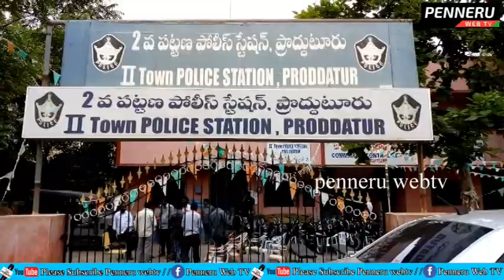టీవీఎస్ ఎక్సెల్ దొంగ‌ల అరెస్టు// tvs exl bikes //penneruwebtv